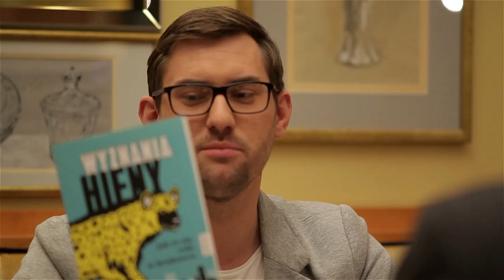Smak Książki. Smakujemy z Vincentem V. Severskim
Produkcja dla portalu smakksiazki.pl
Pierwszy odcinek rozmów o literaturze, nagrany w katowickiej restauracji Kryształowa.
Zapraszamy do współpracy zainteresowanych reklamą partnerów.